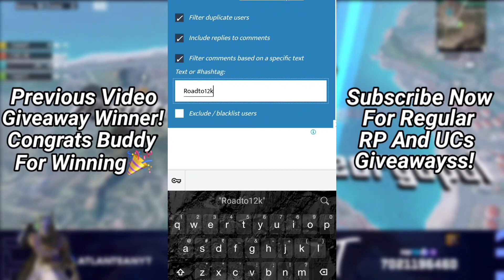M249 Gang Bolte | 26 Squad Kills Gameplay With Intense Fights🥵 + Rp Winner Announcement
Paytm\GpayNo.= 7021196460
Ft.  @officialscoutop @JONATHANGAMINGYT

More in game videos
Crate openings
RP give away
Events and Spins.

Have Fun!